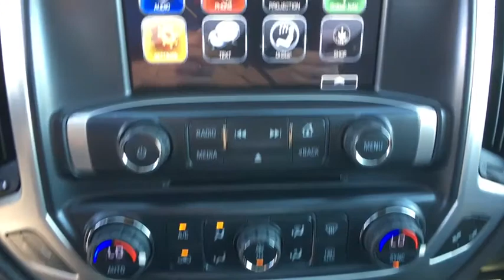2018 GMC Sierra 1500 Reno, Carson City, Lake Tahoe, Northern Nevada, Roseville, NV JZ121676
2018 GMC Sierra 1500 SLE - Stock#: JZ121676 - VIN#: 1GTV2MEC3JZ121676

Reno GM
900 Kietzke Ln